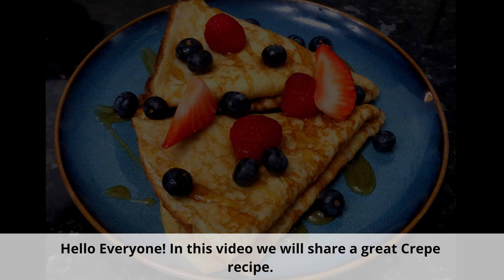How to make crepes | Crepes Recipe | Nutella Crepes Recipe | Banana Crepes Recipe | Homemade Crepes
This is a really wonderful recipe for those who love perfect crepes. It is so easy to make – just a few ingredients and you can create wonders of flavour with any toppings you love. Sparkling water gives the pancakes unexpected fizz and fluffiness. Also, it is important to rest the batter for at least 15 mins before making the perfect crepes. We feel so grateful to have this recipe to share with all of you!

In a Good Mix Kitchen we cook restaurant style delicious food that is easy to make at home by anyone who loves great food.
We are a team of an Indian husband and Lithuanian wife living in London -
so our food is a mix of the best of Indian and European cuisines and we offer something for everyone. We are passionate about delicious food, we love cooking and we believe that homemade food can be even better than at any restaurant.
Do you like to spice up your life and make it delicious? We would love to hear your comments and receive the thumbs up :) If you like our recipes, please share with your family and friends - let’s spread deliciousness!

INGREDIENTS:
• 140 g plain flour;
• 250 ml milk;
• 3 eggs;
• 25 g melted butter;
• 50 ml sparkling water;
• 1 tsp vanilla essence;
• 1 tsp salt

PROCESS:
1. In a large bowl, add flour, beat eggs in and combine them;
2. Then gradually add milk (50 ml at the time), mixing after each time;
3. Add melted butter, vanilla, salt, sparkling water and mix batter well;
4. Leave batter to rest in the fridge for at least 15 mins;
5. When batter has rested, grease pre-heated non-stick pan with some butter and add a ladle of batter making thin layer of crepe;
6. Flip it after 30 seconds;
7. Enjoy with any toppings you like! 